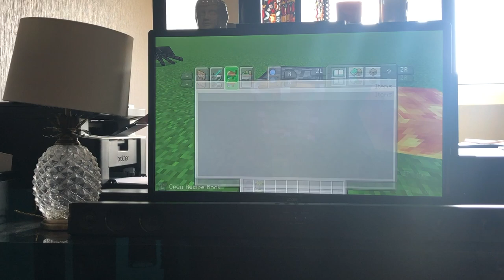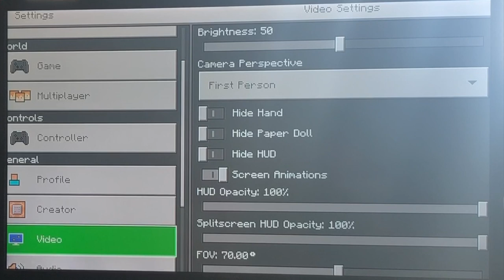Minecraft Mods with Theo and Lewis